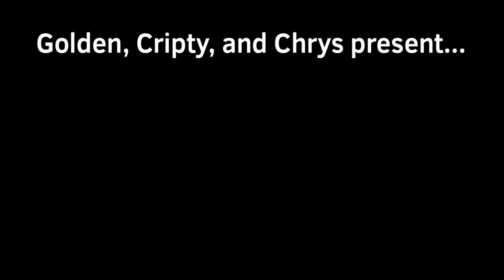GOOBTSB 4: flying drink